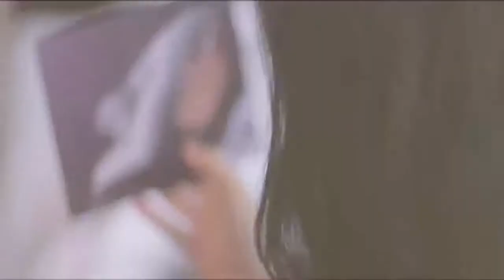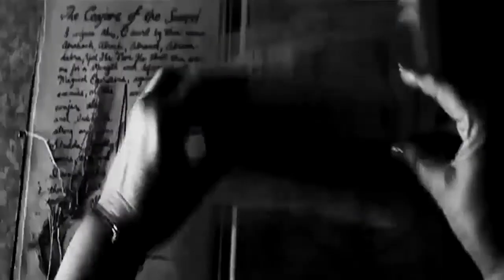[The Raven Boys];Three points where two lines meet.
I'm unsure about this one. I dunno i just feel its lacking something.
lemme know xx